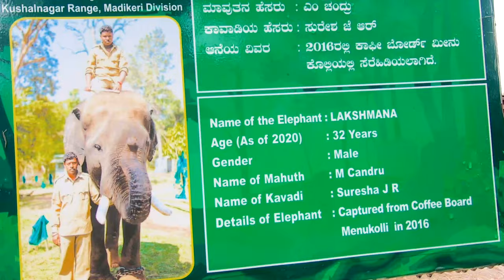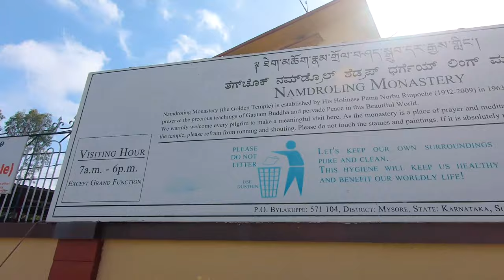Dubare Elephant Camp | Namdroling Monastery | Places to visit in Coorg in 3 days | The Last Rover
Dubare Elephant Camp is an Elephant training camp in Coorg and If you are looking for some cool places to visit in Coorg then it can be on your list after that we visited Namdroling Monastery but it was closed due to the pandemic but we experienced it from outside and took some cool drone shots.
This was our 3rd day in Coorg and if you want to know places to visit in Coorg in 3 days then watch the full Coorg vlog series and videos of previous days are available here,

Dubare Elephant Camp Timings:
9 AM to 11 AM and 4:30 PM to 5:30 PM

Dubare Elephant Camp Ticket Price
Entry: 20 RS
Boat Charges: 50 RS

Intro: 0:00
Boat Ride: 1:17
Dubare Elephant Camp Tour: 2:00
Kushalnager Street Shopping: 7:10
Namdroling Monastery: 7:59
Outro: 11:25